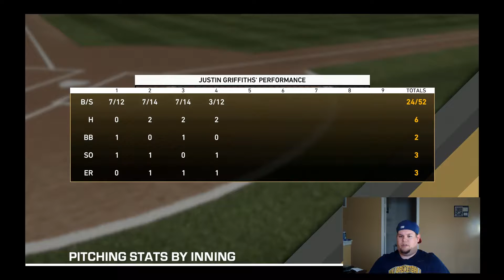MLB The Show 19 RTTS Ep. 4: New City, New faces and Different results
Ater some time off to build the Position player series I decided to throw it back and give you the pitcher As Well today.  Enjoy and Happy All-Star Day.